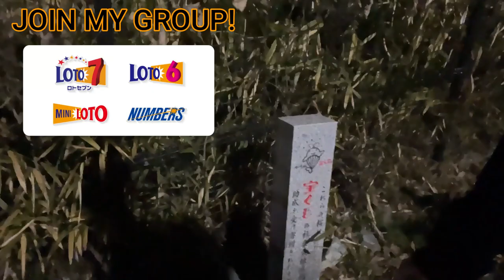JOIN MY JAPANESE LOTTERY PREDICTION GROUP Jan21,2023#japan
Talking about my LOTO7, Japanese lottery prediction group and Tetsujin 28